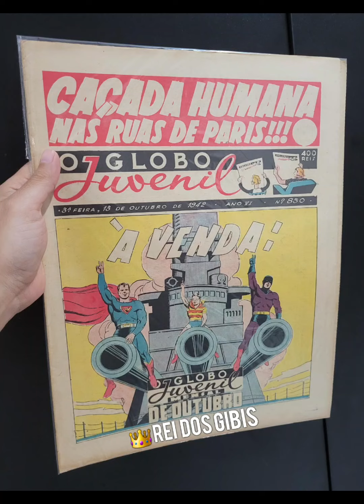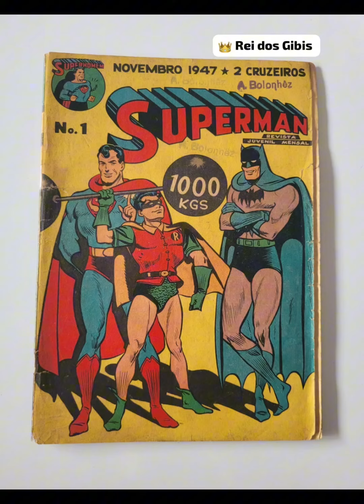Gibis que duram mil anos